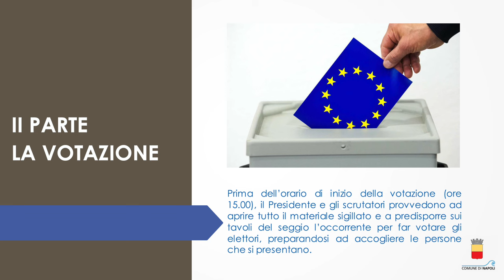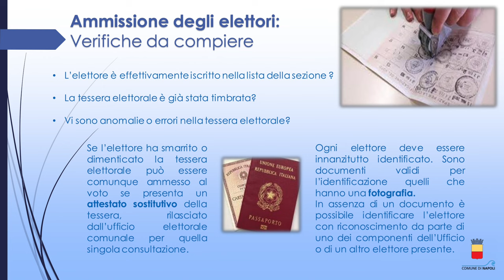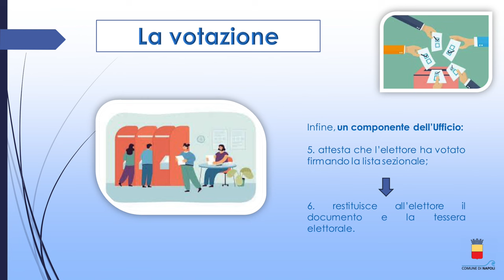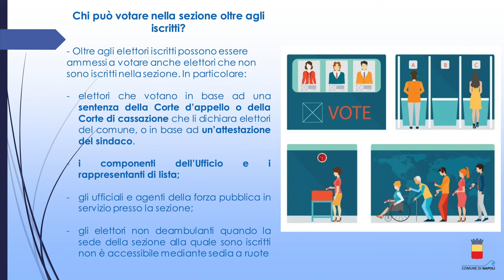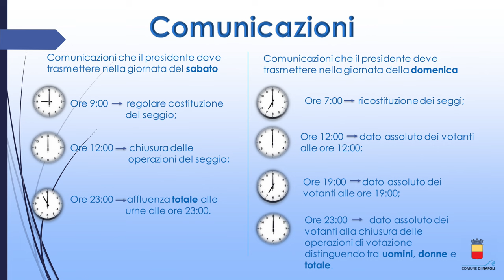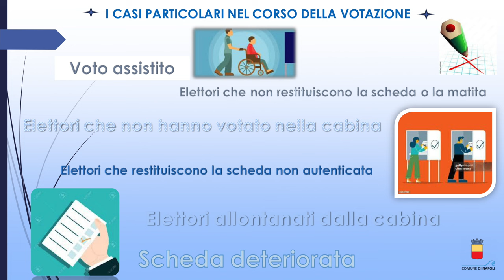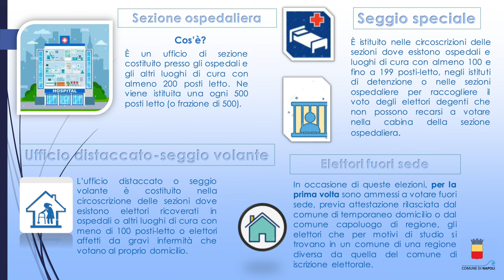Corso per i Presidenti degli Uffici di sezione - Parte 2